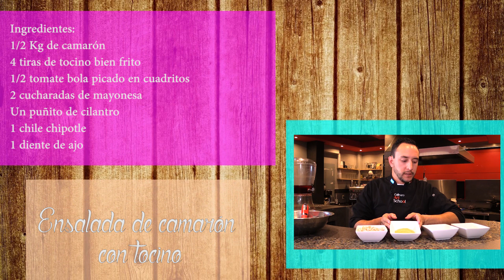Cocinando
Ensalada de camarón con tocino.